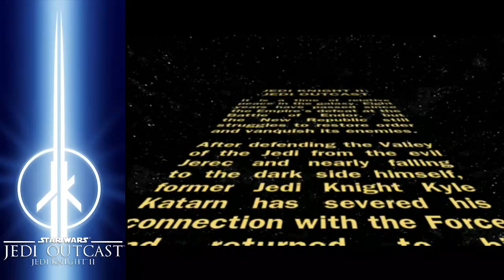Shaun Streams: Star Wars: Jedi Knight II: Jedi Outcast | Session 1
Another game I've been wanting to replay, especially since it came out on Xbox backwards compatibility.